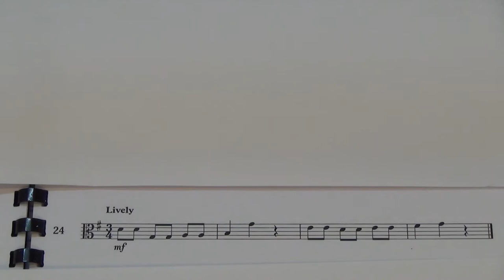Viola Grade 1 Sight Reading No 24 Lively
Grade 1
No. 24 Lively
Played by Mike Chow